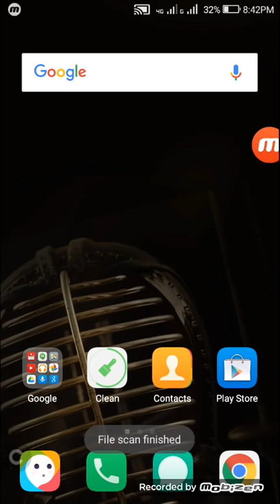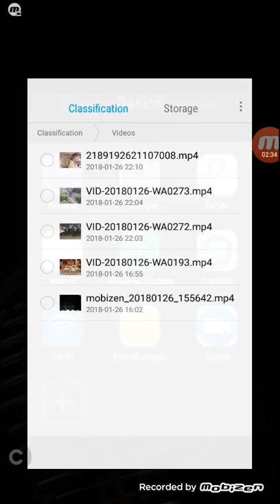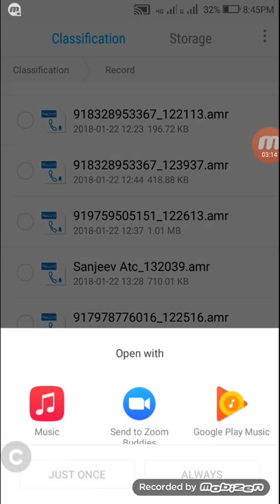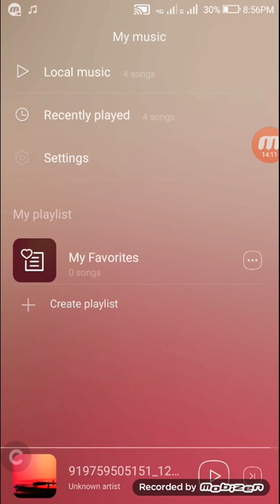Addo Company Md phone talk full Audio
Always buy digital currency for better profit